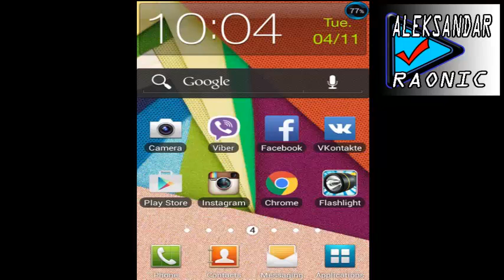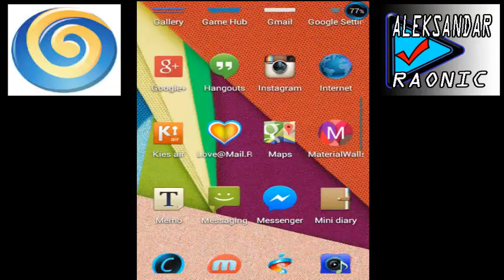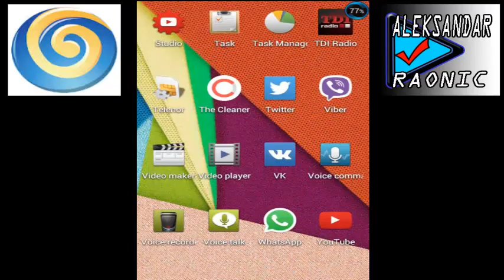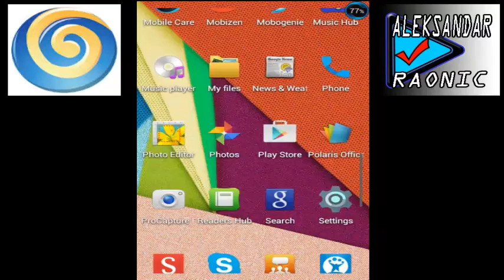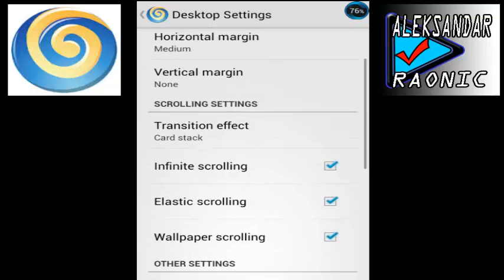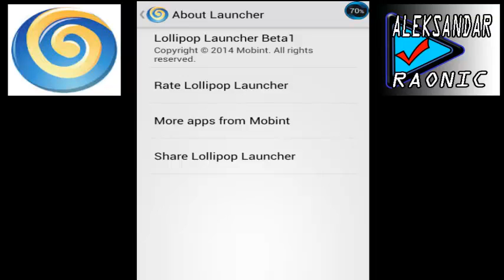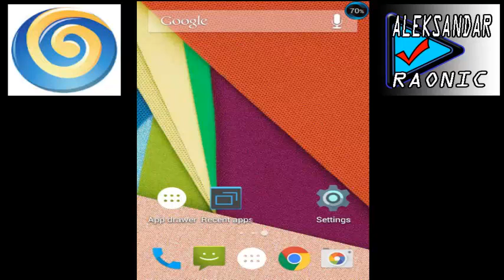LOLLIPOP LAUNCHER --- ANDROID APPLICATION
Ovaj LOLLIPOP LAUNCHER je home skrin zamjena lancer koji je zasnovan na najnovijem GOOGLE NOW LAUNCHER-U. LOLLIPOP LAUNCHER je jako brz lancer i besplatan je za sada, pa ga skinite sto prije da ga probate !
---Mobint Software  / October 25, 2014
---1MB
---ANDROID 4.0.3+
---GOOGLE PLAY STORE